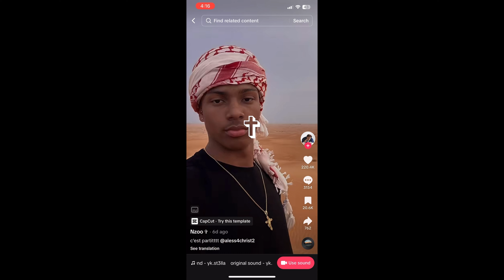Let light shine out of darkness